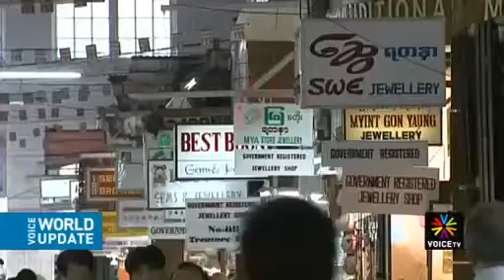เมียนมาร์ นักท่องเที่ยวล้นโรงแรม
เมียนมาร์เผชิญปัญหานักท่องเที่ยวล้นโรงแรม - Voice TV